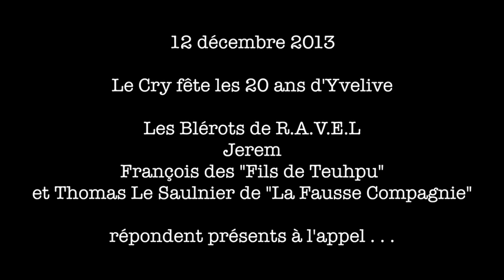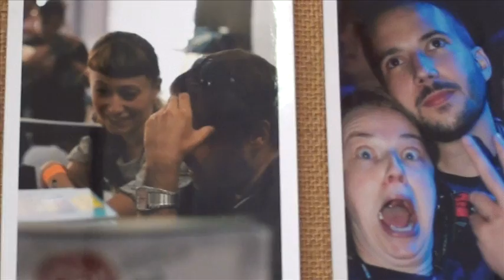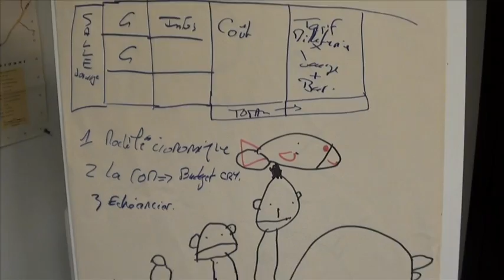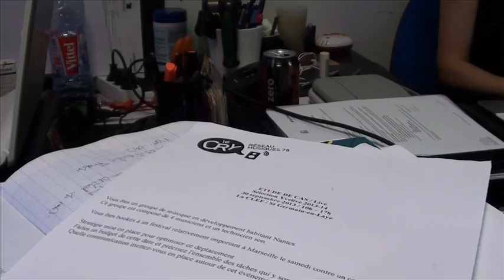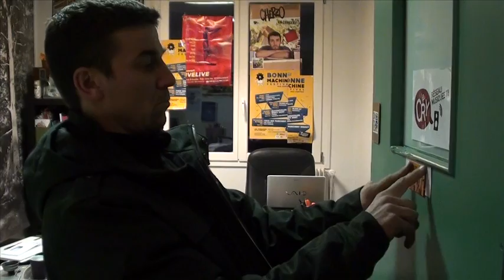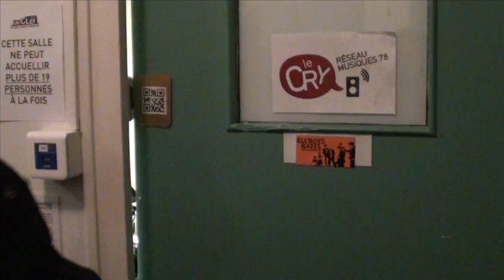Les Blérots de R.A.V.E.L. concert des 20 ans d' Yvelive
le CRY fête les 20 ans d'Yvelive et invite les Blérots de R.A.V.E.L. qui invitent JereM, Thomas Le Saulnier ("La Fausse Compagnie") et François ("Les Fils de Teuhpu") à la CLEF Saint Germain...